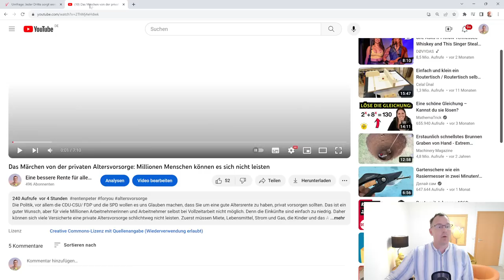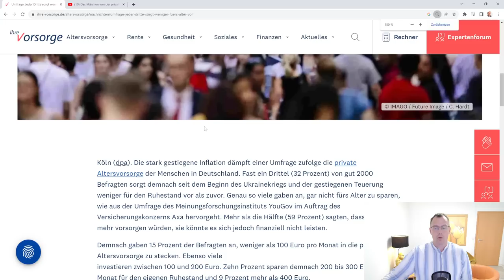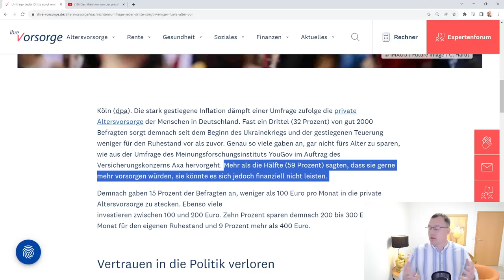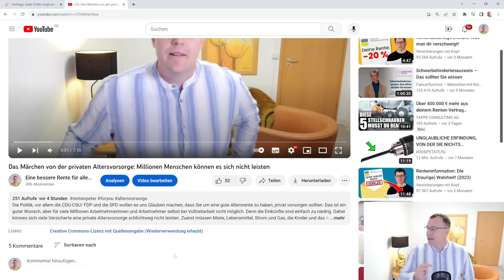Traurige Wahrheit: Altersvorsorge für viele nicht mehr finanzierbar, Altersarmut droht!